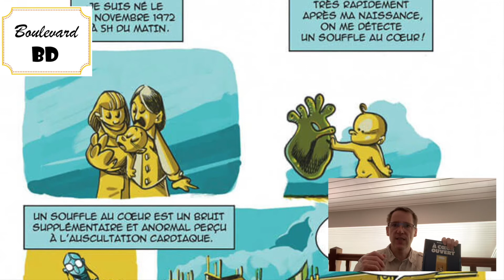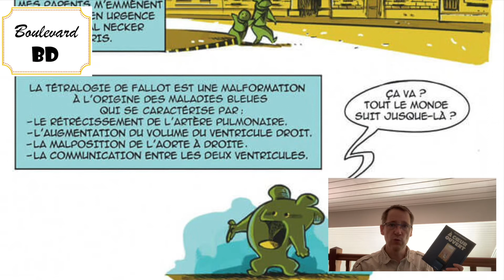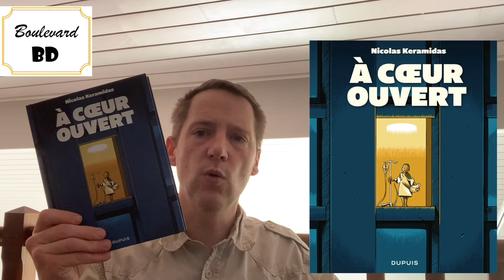A coeur ouvert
Nicolas Keramidas est auteur de BD. Tous les dimanches, il joue au foot en salle avec des potes et leurs enfants. Le 15 janvier 2016, son cœur s’est emballé. En 1973, Nicolas a été le premier bébé à être opéré à cœur ouvert en France. Quarante-trois ans plus tard, la machine semble de nouveau grippée. Son cardiologue ne laisse pas de place au doute : il va falloir arrêter le foot en salle… et opérer. Commence alors pour Nicolas la batterie d’examens, l’hospitalisation, puis une nouvelle opération cardiaque avant une longue rééducation.

One shot : A cœur ouvert
Genre : Biographie
Scénario, Dessins & Couleurs : Nicolas Keramidas
Éditeur : Dupuis
Nombre de pages : 208
Prix : 17,50 €
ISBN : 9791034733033